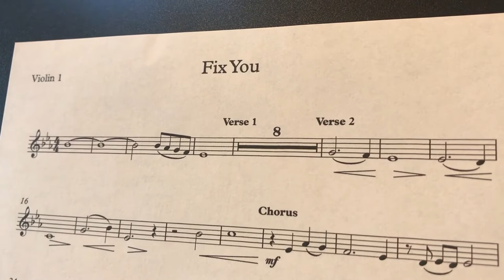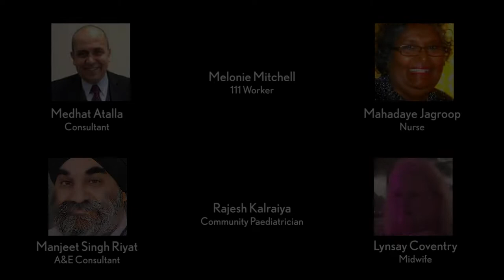Online Concert - The Choir Project Manchester LIVE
Thursday 1st October 7pm.
online concert looking back at past live performances, virtual videos put together during lockdown and brand-new, never seen before performances showcasing several Manchester choirs led by choir director Dan McDwyer.

Presented by Dan and Including contributions from Northenden Choir, Bee Vocal, MLGC, Manchester Contemporary Youth Choir, Deloitte Staff Choir, IORA & The Northern session Choir. Featuring guests including Rowetta, Kerry Ellis & Tony Walsh.

All proceeds will go towards the 'Help Joel Live longer' Go Fund Me